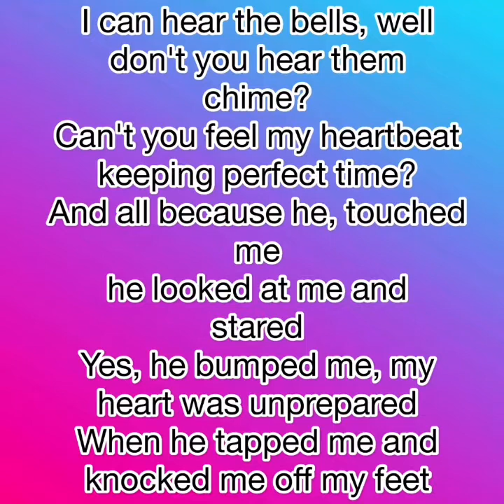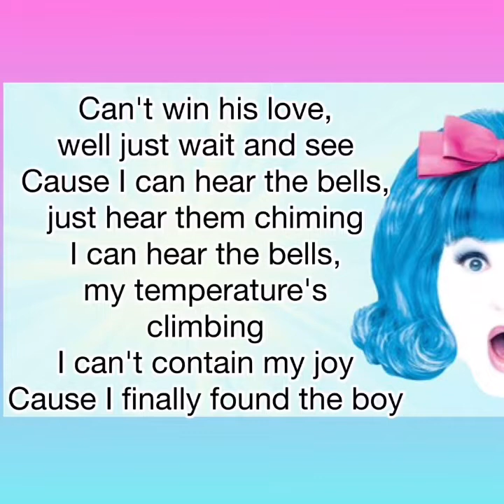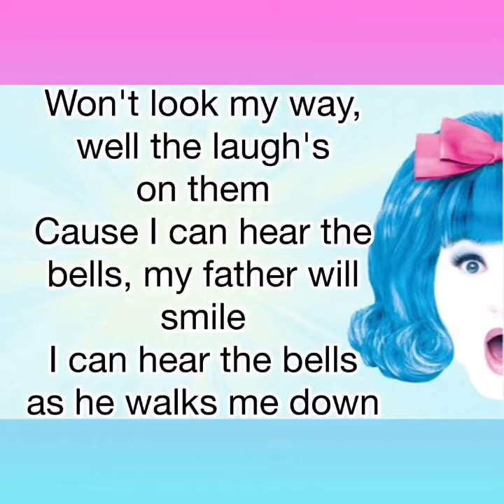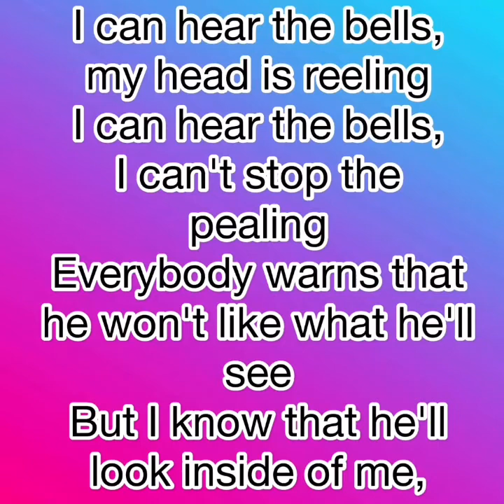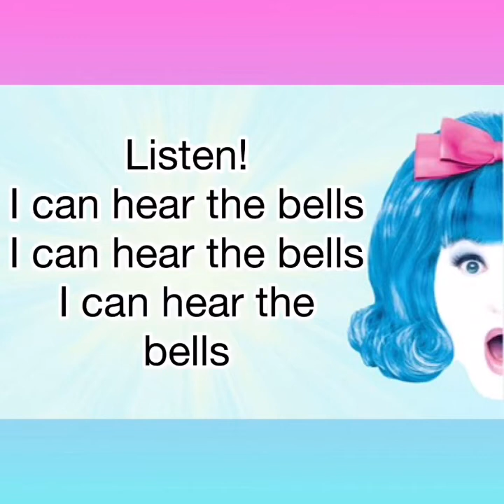I Can Hear The Bells Cover - Hairspray the Musical by Alanis King.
This is a cover of me singing I Can Hear The Bells from Hairspray the Musical.

Instrumental by AngelsBwdyKaraokes